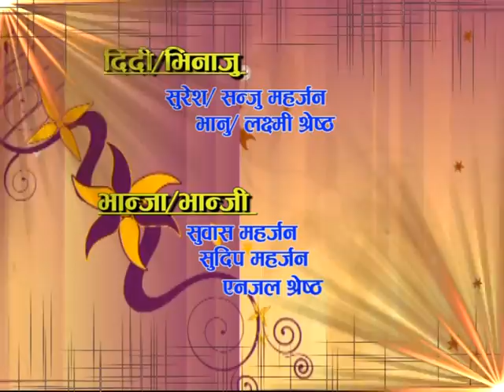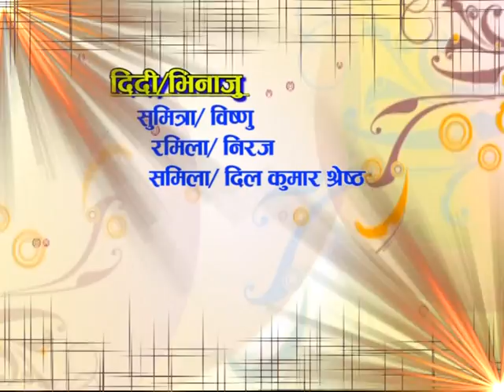brother marriage video